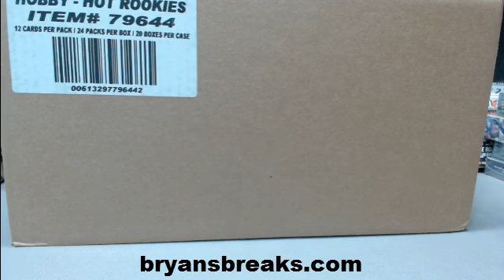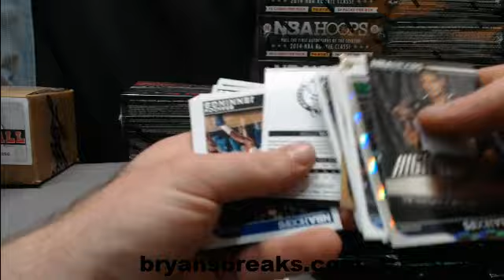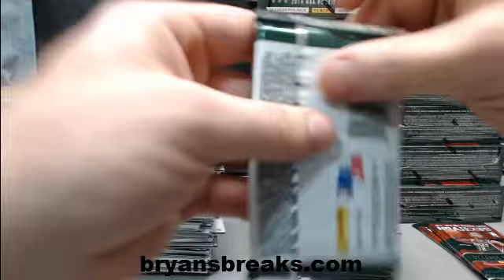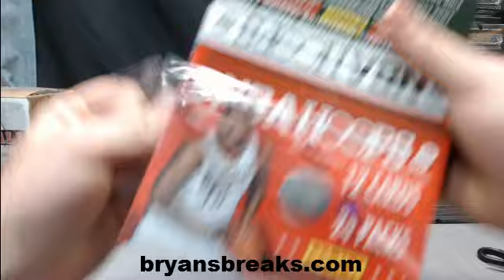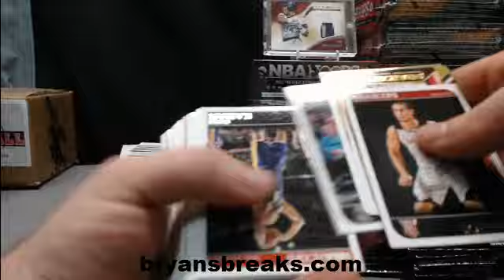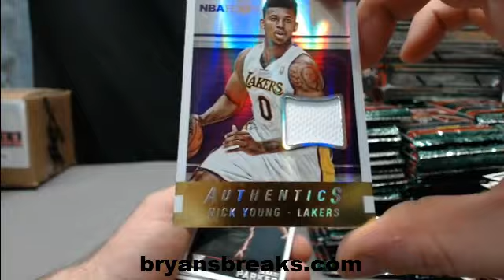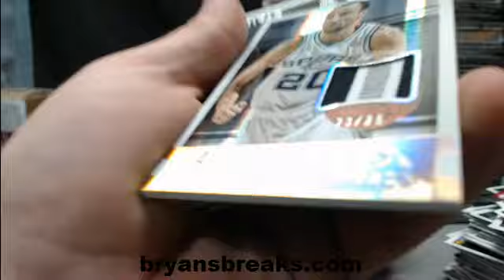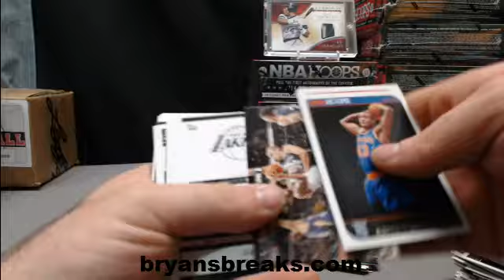2014/15 Panini Hoops Case Part 1